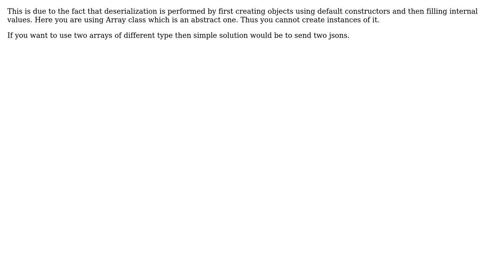Serializing and Deserializing a Jagged Array C#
With thanks & praise to God, and with thanks to the many people who have made this project possible! | Content (except music & images) licensed under CC BY-SA | Music | Images & others | With thanks to user Conor Bradley user bottaio and the Stack Exchange Network Trademarks are property of their respective owners. You are responsible for your own actions.